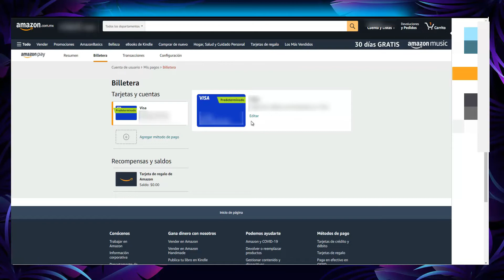Cómo QUITAR una Tarjeta de Amazon ❌💳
Elimina de tu Cuenta Amazon tu Tarjeta de Débito o Crédito ▶️